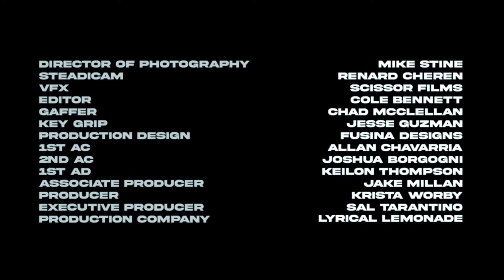24kGoldn ft.Dababy - Coco [Reversed]